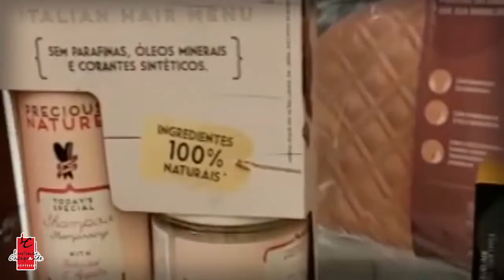Programa Stillo com Lucimar Casagrande 321 – 20/03/2022 – Mojju Gastropub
Uma gastronomia refinada, um ambiente elegante e sofisticado, e um atendimento atencioso, isso e muito mais você encontra no mais novo restaurante de Santa Maria: O Mojju Gastropub. Lucimar Casagrande esteve no local e conversou com o André Silveira que é o proprietário do estabelecimento. André recebeu a equipe do programa com muito carinho e receptividade.

Conversamos também com o chef Marco Culau responsável por toda a criação da gastronomia do Mojju. E vocês tem compromisso para o dia 24 de março? Não? Então que tal ir a um jantar em apoio ao Inter-SM? Se liga que o Lucimar te passa todas as informações.
E é claro que não poderíamos esquecer os serviços: com o outono chegando novos estilos e corte e cor vem com ele. Vamos acompanhar um quadro muito especial com serviços de mechas, cores e cortes, muito charmosos e atemporais.